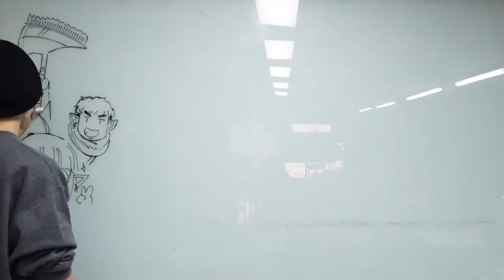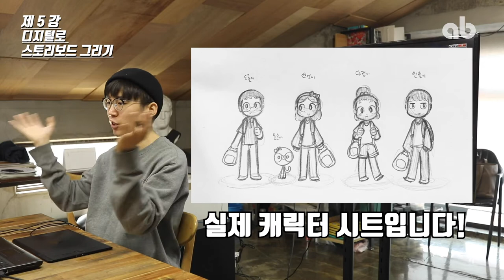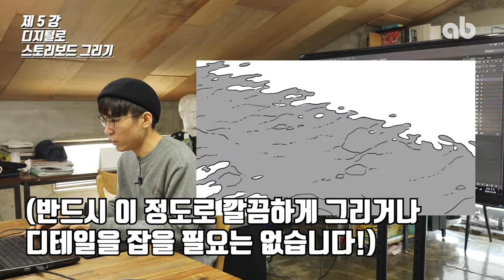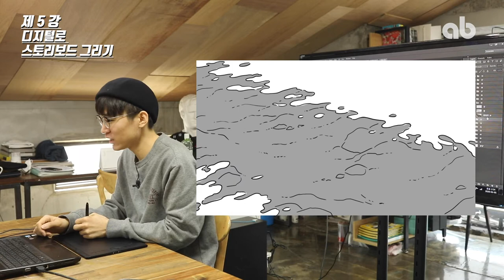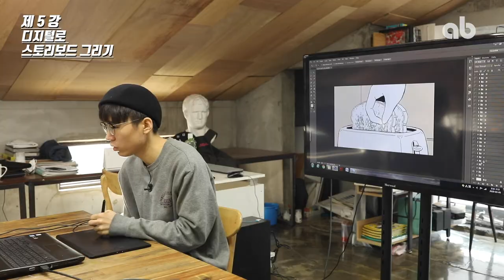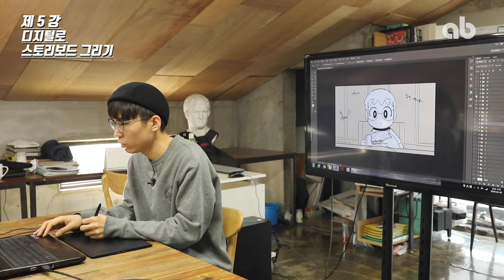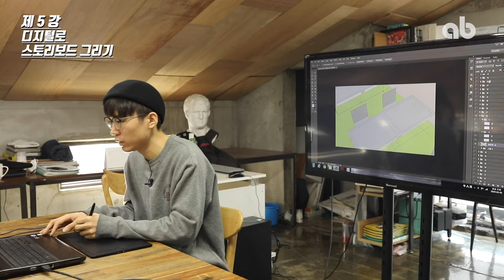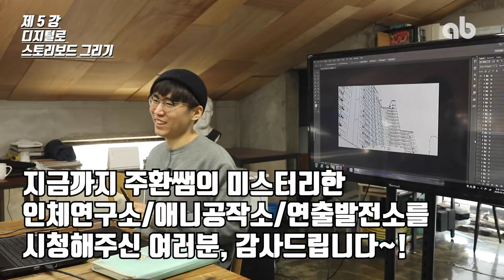[주환쌤의 미스터리한 연출발전소]제 5강! (마지막회) 디지털로 스토리보드 작업하기!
이주환 선생님과 함께하는 스토리보드 기초강좌 연출발전소 5강(마지막회)

이주환 선생님 정말 고생 많으셨습니다^^!